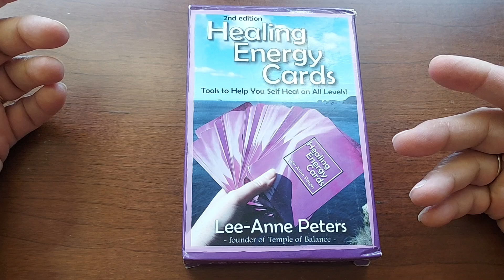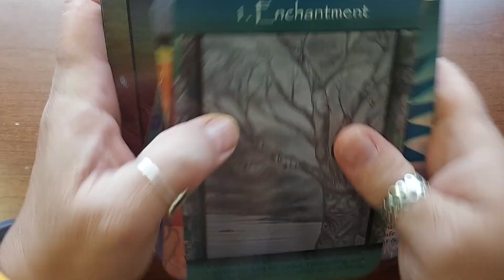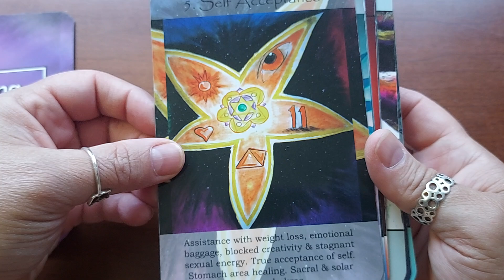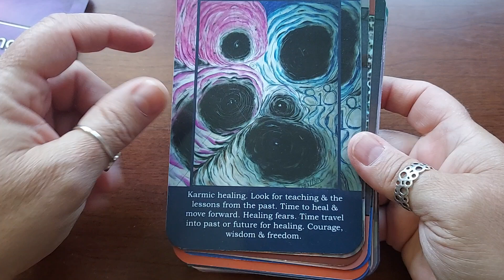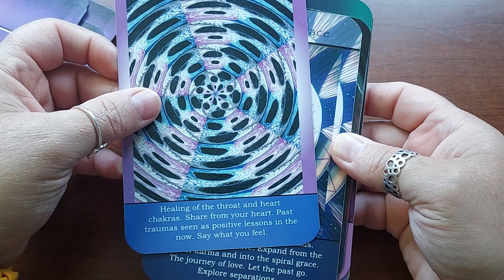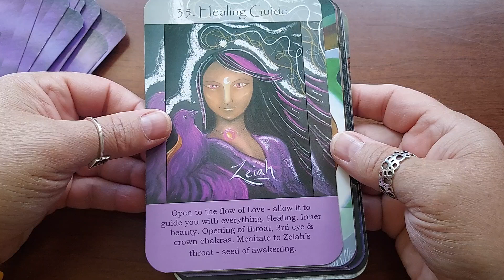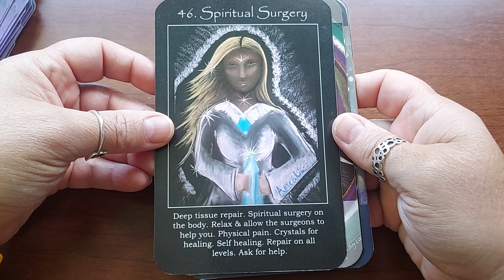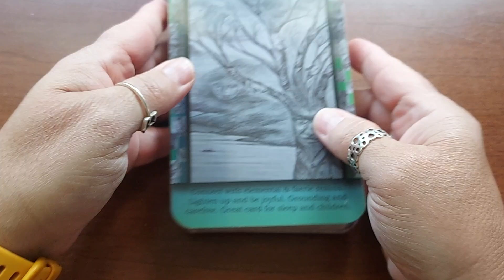Healing Energy Cards by Lee-Anne Peters